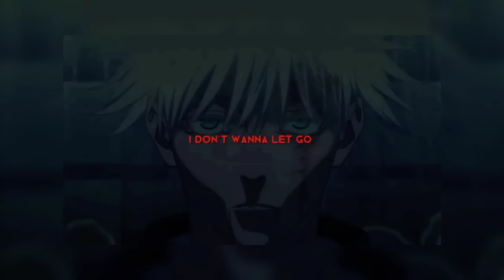🏔️ Past Jujutsu Kaisen React to Gojo vs Toji •| Jjk react || GC 🗡️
Gacha Club characters react 🪨 😊
I hope you enjoy my video 📸
I make for fun... Have a nice day 😘 👍

Jujutsu Kaisen React to Toji
Jujutsu Kaisen React to Gojo
Jujutsu Kaisen React to Toji vs Gojo
Jjk reacts

Greninja ^_^

Tags;

Gacha react
toji fushiguro
toji vs gojo
jujutsu kaisen reaction
Riko amanai
Gojo satoru
Geto suguru
jujutsu kaisen season 2 trailer reaction